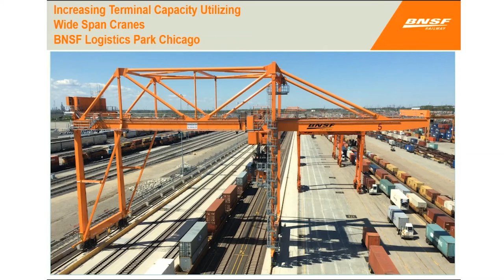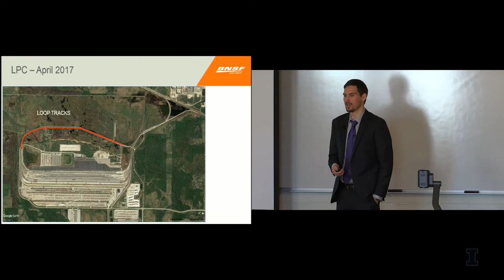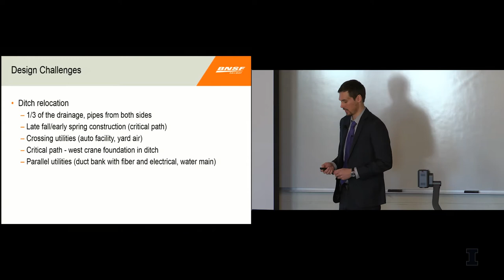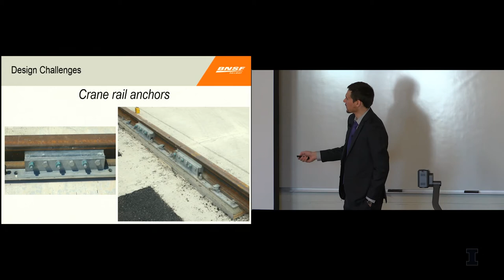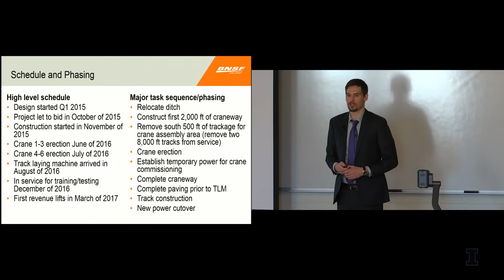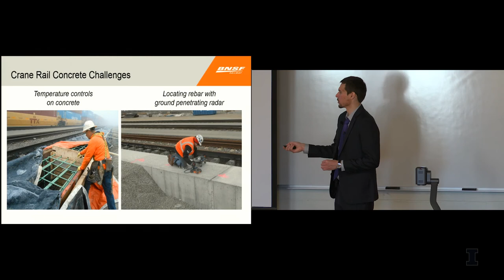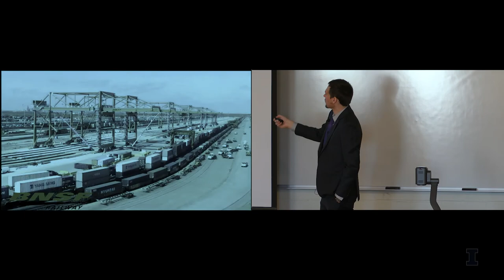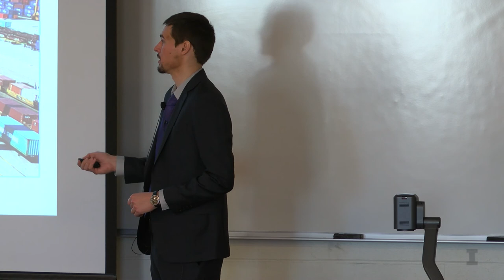William W. Hay Seminar - 2018 02 02 - Brennan Caughron - BNSF Railway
BNSF Railway Logistics Park Chicago Wide-Span Crane Expansion Project

Abstract: BNSF Railway recently expanded the capacity of the Logistics Park Chicago (LPC) intermodal facility with the addition of six wide-span cranes.  The LPC expansion is the fourth BNSF project to use wide-span cranes but is unique because it uses a special stacking crane under the cantilever portion of the wide-span crane and was constructed within the footprint of an existing intermodal facility that used conventional lift equipment.  Completing the LPC expansion project with minimal impact to existing operations posed an interesting engineering and construction challenge.  The completed project is expected to increase terminal capacity by 50 percent to over 1.5 million lifts per year.  With an additional 48,000 feet of track capacity, LPC is the largest land-locked intermodal facility of its kind in the world.